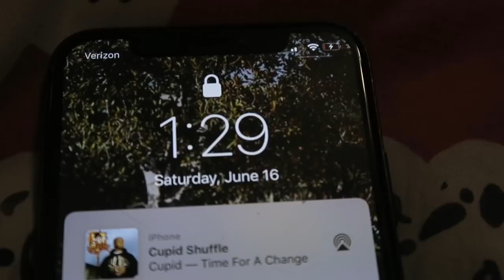vlog #1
Starting to vlog now so I hope you enjoy my very first with my best friends!!